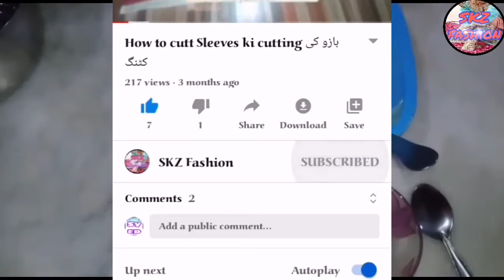Full Stop to Falling lair 100% Easy at Home,Special Hair Oil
Full Stop to Falling lair 100% Easy at
Home, Monsoon Special Hair Oil

Simple neck v round desig/ how to make V goal gala ki cutting very easy urdu hindi